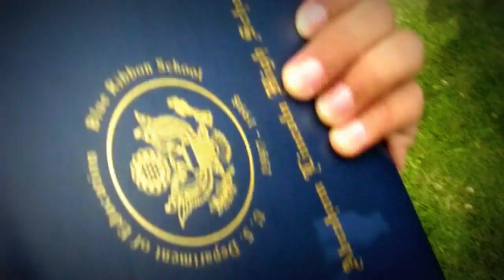2011 LHS Gaduation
shortly after crossing the stage.went with my aunt cousins and sister,then took pictures with friends